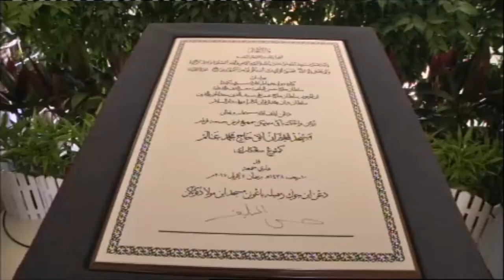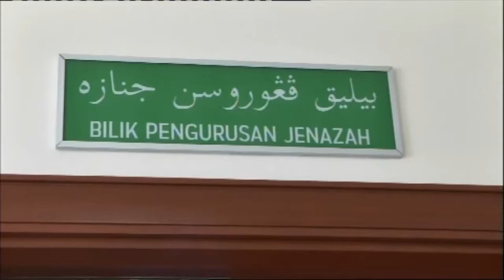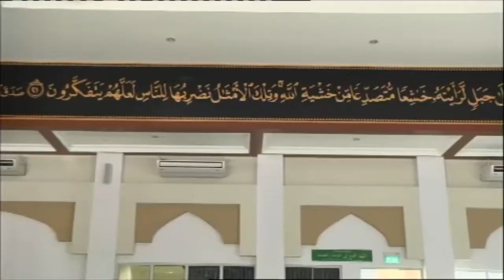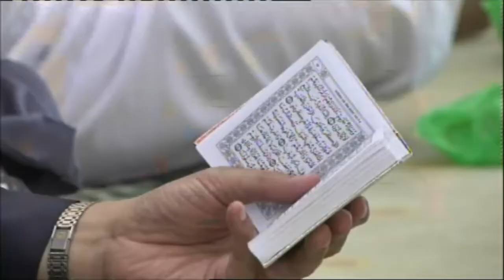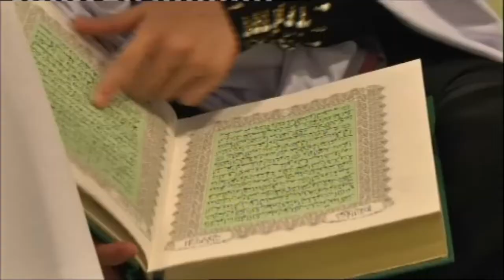Masjid Pengiran Anak Haji Mohamed Alam Kampong Sengkarai, Tutong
Wafijaya Ent. Collaboration with RTB News website